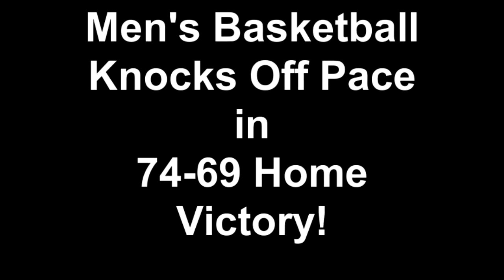Assumption College Men's Basketball Knocks Off Pace in 74-69 Home Victory!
Assumption College Men's Basketball Knocks Off Pace in 74-69 Home Victory on January 28th, 2014.